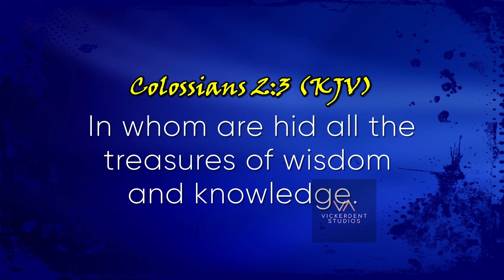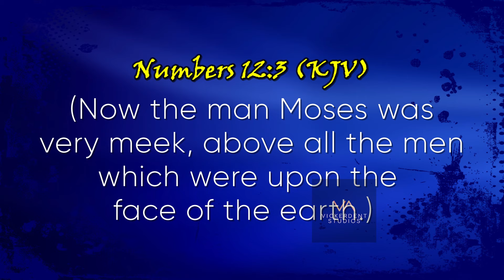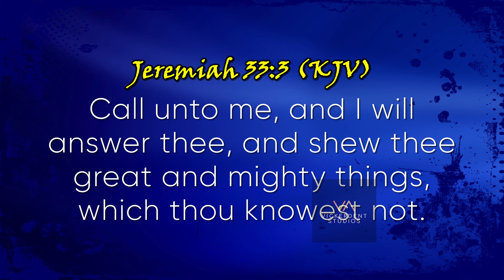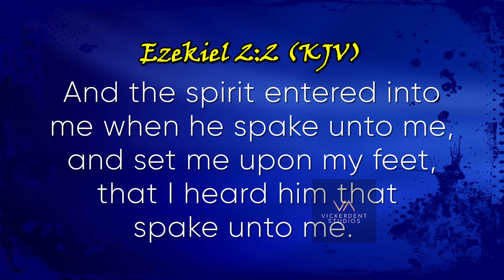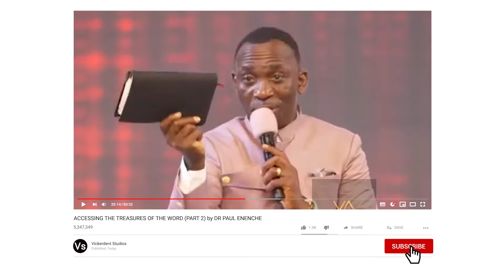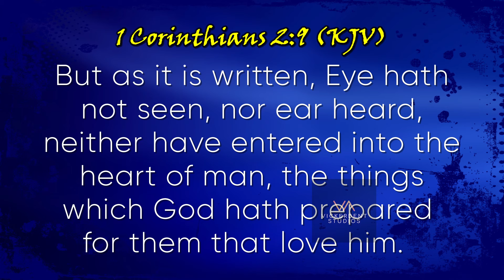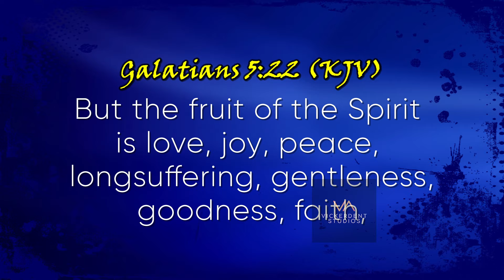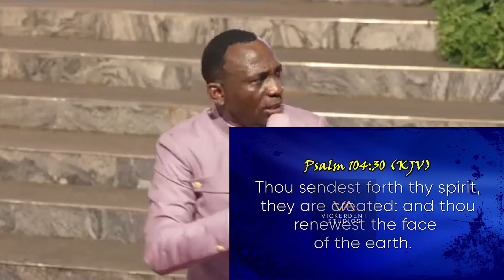ACCESSING THE TREASURES OF THE WORD (PART 2) by DR PAUL ENENCHE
"The Word of God is a depot of wondrous things; It's a depot of treasures"@drpastorpaulenenche outlines the avenues for accessing the treasures of the Word of God.